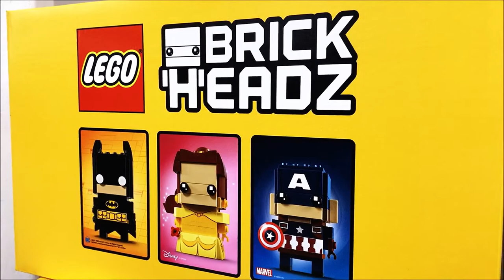Alan got cramp and fell out of bed Michelle shows off her Harry Potter Geekiness